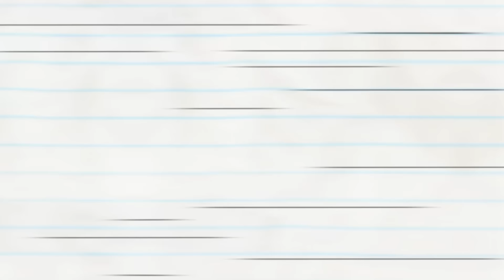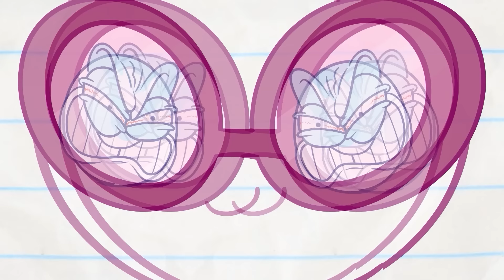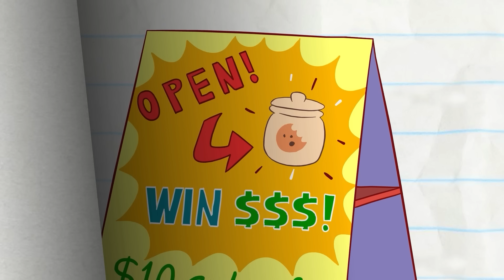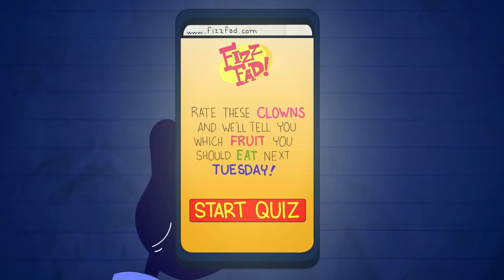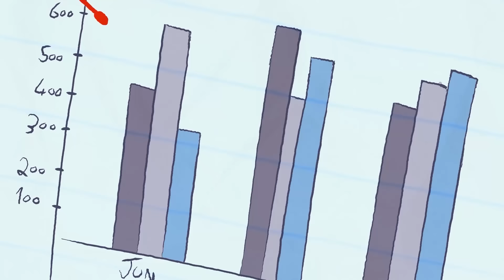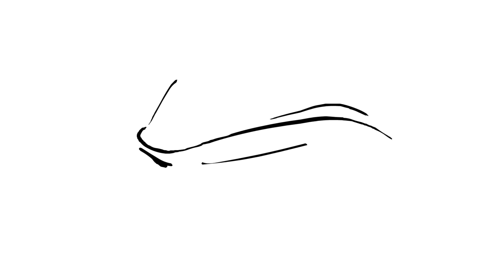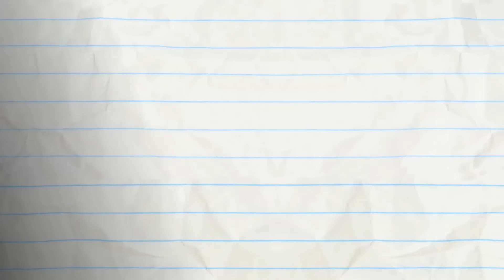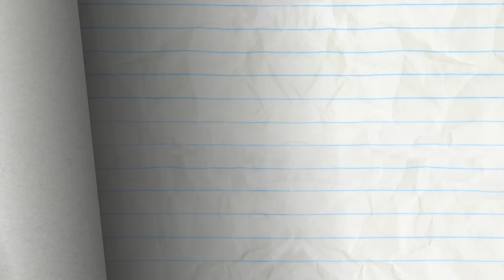Helter Shelter | Pencilmation Cartoons!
Episodes in This Compilation:

00:09 - HELTER SHELTER

03:04 - HIGH CLUB PRESSURE
Pencilmate needs to fool someone if he wants to be a cool someone.

07:37 - SOMETHING SINKS
Pencilmate searches for underwater treasure!

12:01 - I'M SO PRINTY
Mini Mate that's too much paper!

14:13 - PROVOKE AND MIRRORS

16:32 - COOKIE CLUTTER
Pencilmate just wants a cookie! Why won't the jar OPEN?!

19:00 - DOLLARS & FENCE

22:13 - YOU THUMBDRIVE ME CRAZY

25:05 - BLACKOUT

27:50 - THE TELL TAIL HEART

30:32 - TO BEAN OR NOT TO BEAN

32:40 - OWL NIGHT LONG

35:10 - THANKS FOR THE MEOWMORIES

38:47 - I KNOW WHAT YOU DID LAST NUMBER

41:16 - THE BIG, THE BAD, AND THE PIGGY

44:00 - MAN'S BEST FRIEND

46:08 - A MIDSUMMER NIGHTMARE

49:33 - MATHTERPIECE THEATRE

51:54 - ROCKS, PAPER, SCISSORS, OH MY!

53:44 - CAST AWRY